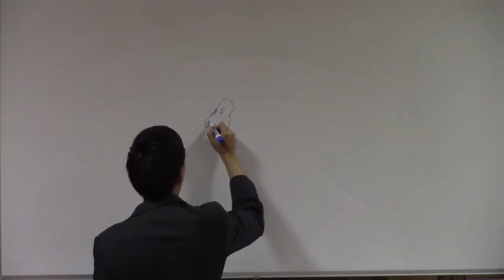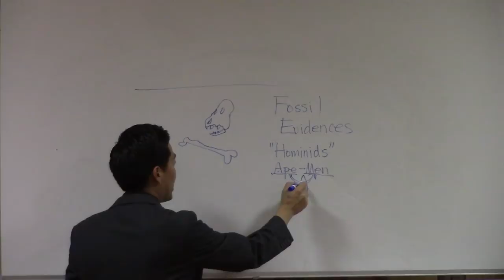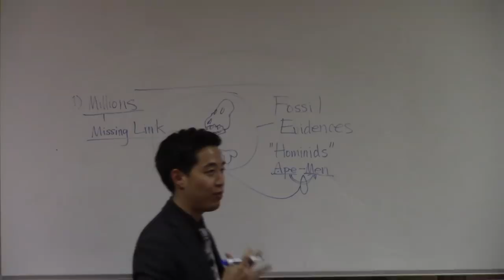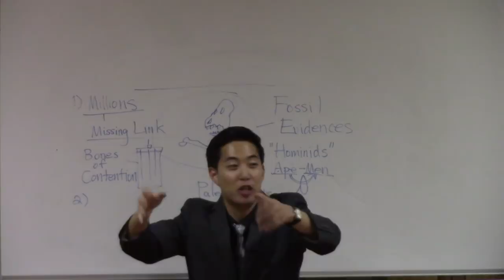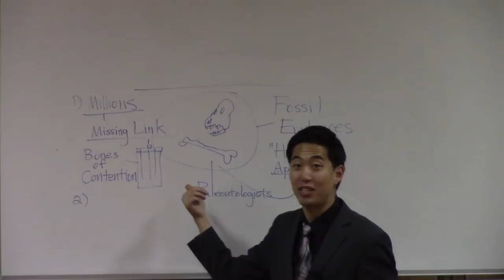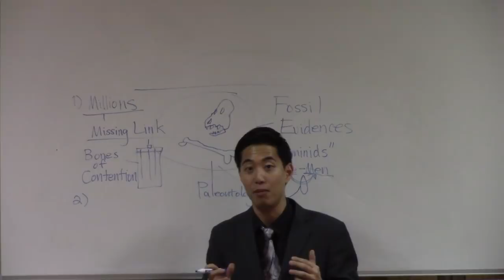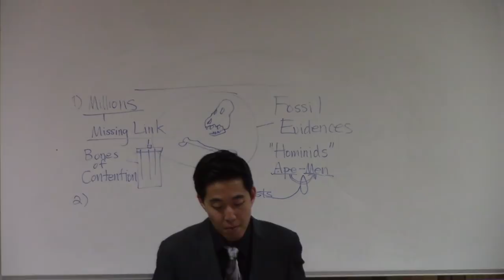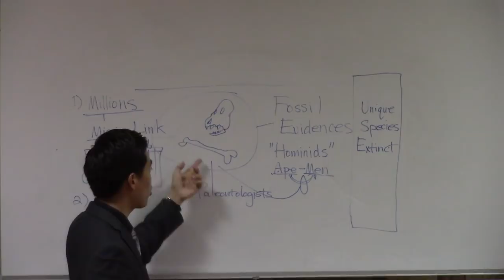SHATTERING DISCOVERY of the Monkey-Man Bones - Dr. Gene Kim